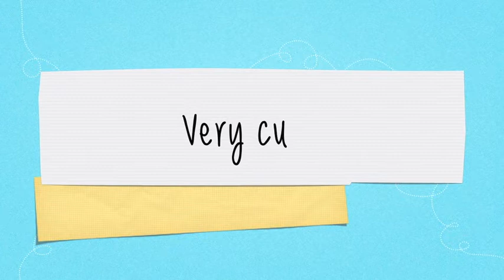Meet Ryan, student & 10 Minutes With user!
No one can give an better insight into student life than, well, a student.

So here's Ryan from University of Leeds​ - check it out!